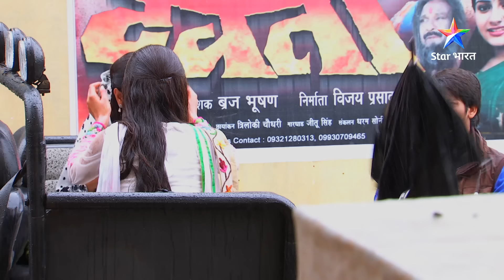Do Dil Ek Jaan | Kya Raghu ka jhooth aa jayega Antara ke saamne? | FULL EPISODE-33 | दो दिल एक जान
Description:
 Antara ek seedhi-saadi kashmiri ladki hai, jo apni maa ke saath Mumbai aa jaati hai, jahaan usey ek gangster Raghu se pyaar ho jaata hai. Raghu bhi uski ore khinchne lagta hai, lekin Raghu ke gang ki leader Daya Maai, jo uski Godmother bhi hai, usey majboor karti hai, ki wo apne pyaar ko chhodkar apni gang ke liye kaam kare. Ab kya karega Raghu? Kya wo Daya Maai ko chhodkar Antara ko chunega? Ya phir humesha ke liye Antara ko kho dega? Jaanne ke liye dekhiye yeh anokhi love-story 'Do Dil...Ek Jaan', Star Bharat ke YouTube channel par.